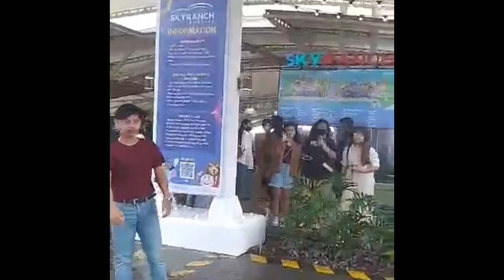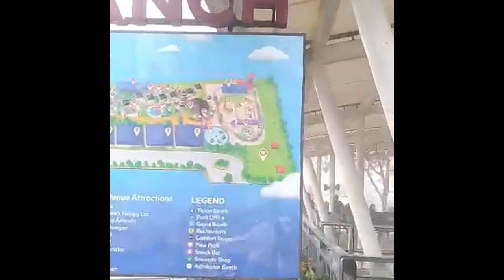TAGAYTAY SKY RANCH PHILIPPINES 🇵🇭